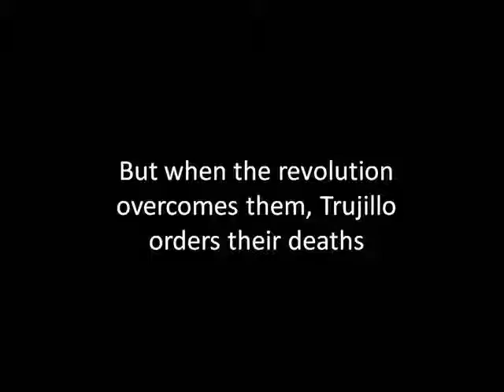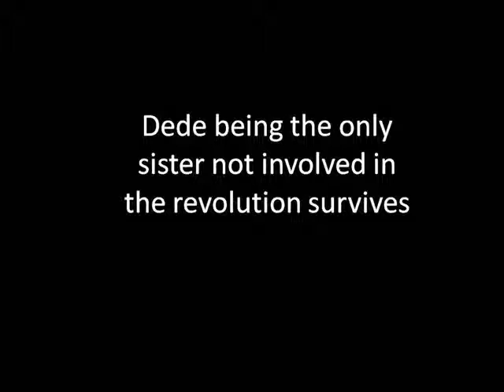in the time of the butterflies- Alexis Murphy